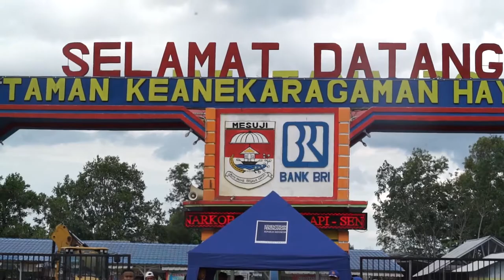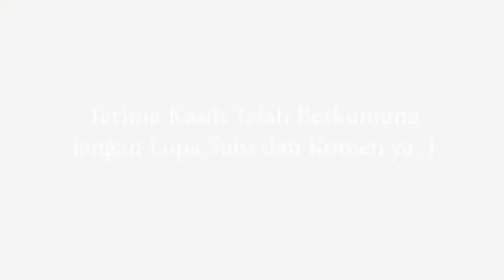Vlog01 Full Video Taman Kehati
Hai guys ini yang Versi Full Videonya